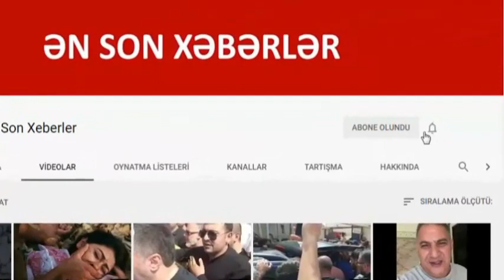ƏSGƏRİMİZ SESİ İLƏ DÜNYANİ AĞLATDI, TEEND OLASI SƏS BUDU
ƏSGƏRİMİZ SESİ İLƏ DÜNYANİ YERİNDƏN OYNATDİ, dunyani titreden ses, esger, azerbaycan esgeri, gozel ses, azerbaycan esgeri gozel ifa, zalim felek, esker, əsgərimizin ifasi, maahni oxuyan esger, azərbaycan əsgəəri, gozel ifa, esgerimizden gozel ifa, dunyani agladan ses, esgerimiz sesi ile dunyani aglatdi,